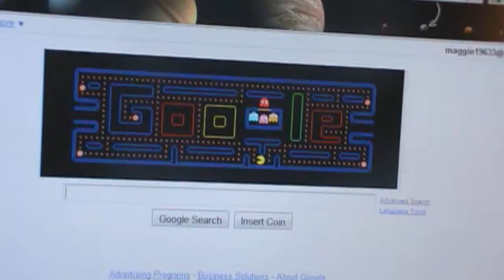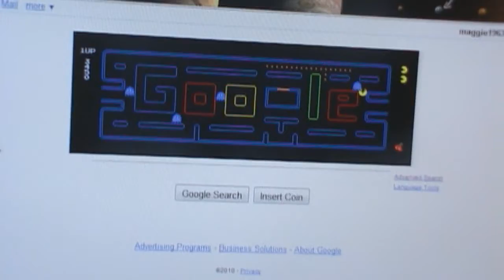Pac-Man on Google!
Because 30 years have passed since the original Pac-Man arcade game, this happened on Google. Google has decided to keep this as a special page on May 23, 2010